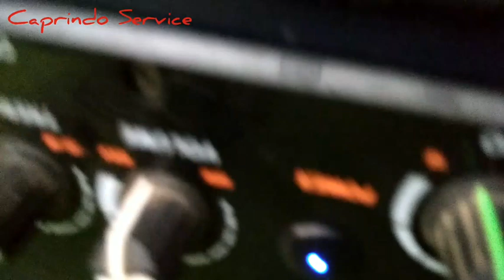Cara Memperbaiki Speaker Aktif Tidak Hidup Sama Sekali